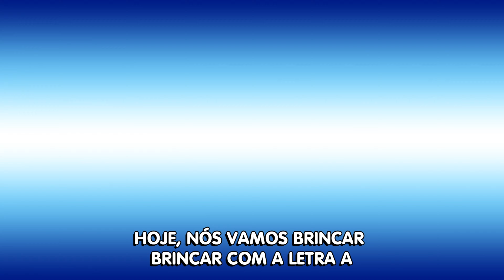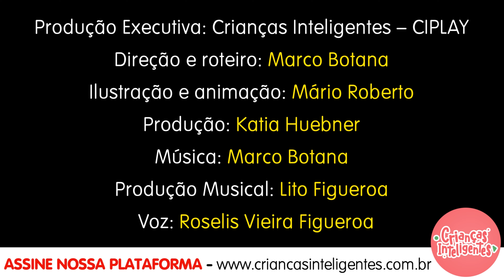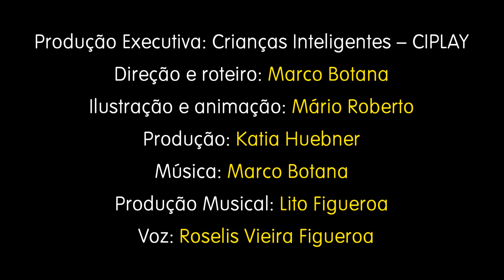LETRA A e LETRA M - CRIANÇAS INTELIGENTES - MIX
Crianças inteligentes recomenda estes brinquedos para auxiliar na aprendizagem. Star Plic é uma divertida brincadeira que ajuda a desenvolver a criatividade, raciocínio lógico, coordenação motora e percepção visual
😍Clique no link abaixo 👇 e escolhemos produtos muito enriquecedores para os pequenos

😍 Quebra Cabeça Numerais E Símbolos Matemática Educativo Madeira

😍 ESTIMULA A MENTE. O kit de construção mantém a mente saudável e entretida, exercitando as habilidades motoras e a criatividade.